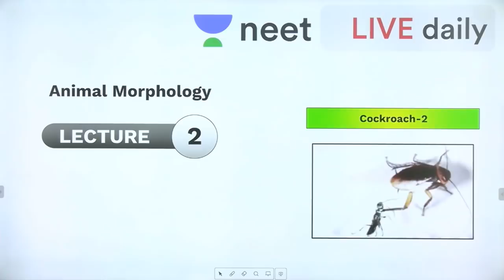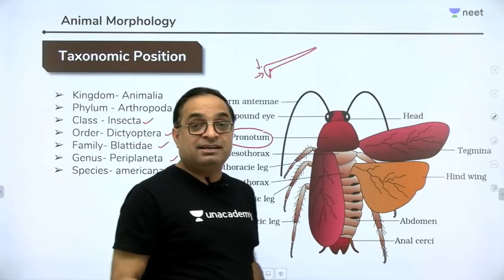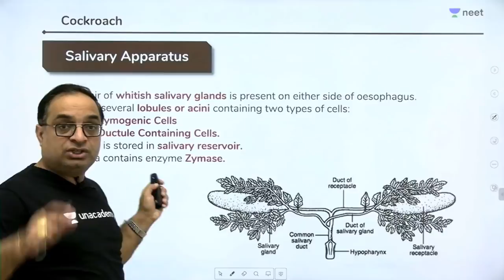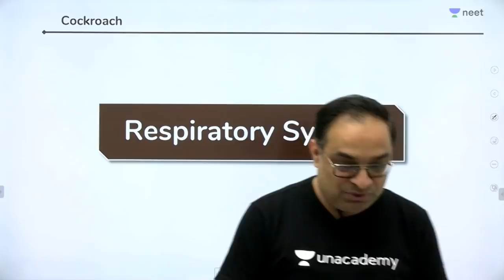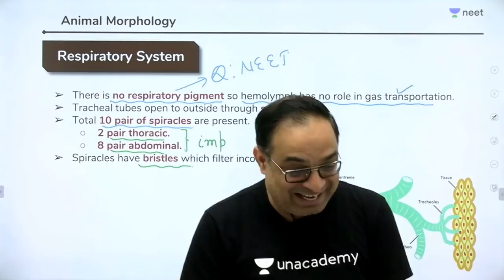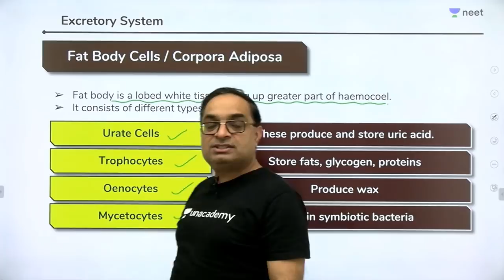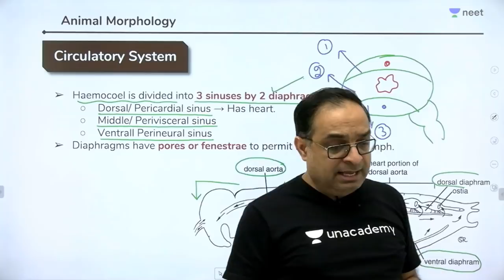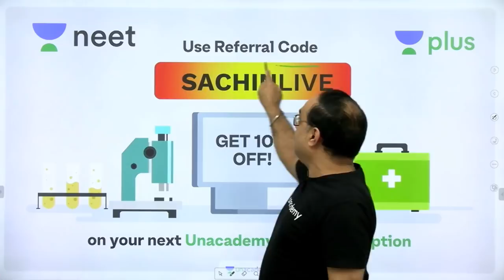Animal Morphology - L 2 | Cockroach Morphology | Unacademy NEET | LIVE DAILY | BIOLOGY | Sachin Sir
Learn about Animal Morphology in Class 11 Biology on Unacademy NEET LIVE DAILY from Sachin Sir where he discuss about  cockroach morphology!

1. Learn from your favourite teacher
2. Dedicated DOUBT sessions
3. One Subscription, Unlimited Access
4. Real time interaction with Teachers
5. You can ask doubts in live class
6. Limited students
7. Download the videos & watch offline